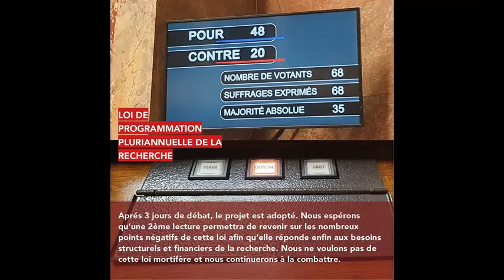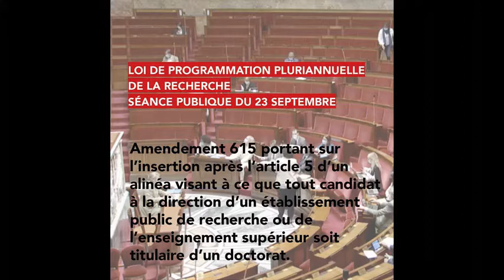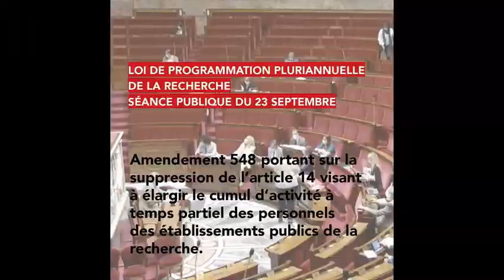Commission des affaires culturelles et de l'éducation.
🔴🔴Après 3 jours de Debat, le projet de Loi de Programmation Pluriannuelle de la Recherche est adopté.

Nous espérons qu'une 2ème lecture permettra de revenir sur les nombreux points Negatifs de cette loi afin qu'elle réponde enfin aux besoins structurels et financiers de la Recherche. Nous ne voulons pas de cette loi Mortifère et nous continuerons à la combattre.

Tous nos Amendements demandant des améliorations ont été rejetés. Tous ceux demandant la suppression d’articles n’ont pas été retenus et les articles ont été adoptés.

« La crise sanitaire n’a pas éveillé chez vous de prise de conscience salutaire. »

« « Ils cassent le monde en petits morceaux » disait Boris Vian ». Vous cassez la recherche publique en petits morceaux. »